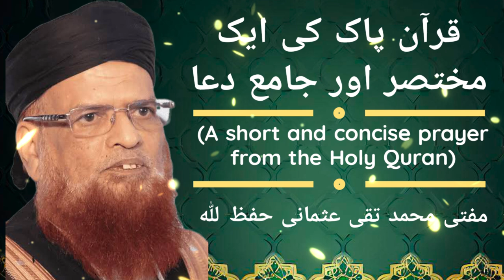Mufti Taqi Usmani sab - New Islamic Bayan - successful life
a life changing bayan by Mufti Taqi Usmani sab - must watch